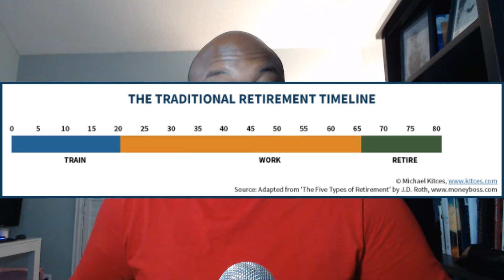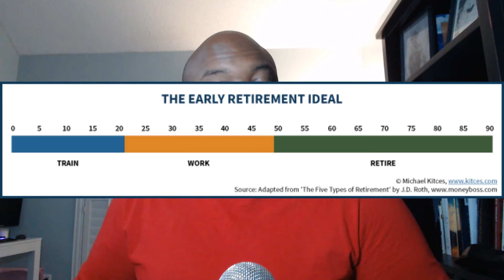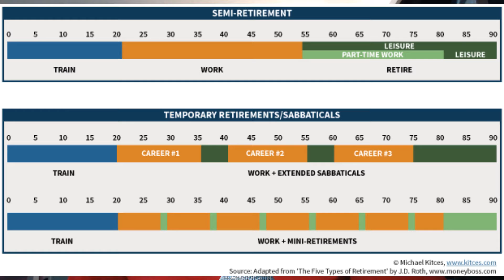What Are The Three Types Of Retirement?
We discuss the three types of retirement you can enjoy. Determining which one makes the most sense to you will depend on multiple factors. Do you enjoy what you do for a living? Is your work high paying, but also high stress? Are you interested in having more time to spend with your family, traveling or pursuing a passion? Depending on how you answer these questions and more, you can decide which retirement will help you achieve your goals.

If you want more help understanding your retirement needs, check out my free retirement planning that works video training Here, I’ll share with you the entire Wisdometric Framework so you can finally discover how to eradicate financial stress, generate passive income and how to build a prosperous retirement strategy.

2. What Are The Five Main Risks To A Prosperous Retirement (and how to solve them)?

Until next time Wisdomites, remember wisdom is asking the right questions that allow you to get the right answer. Keep asking the right questions, so you can keep getting the right answers.